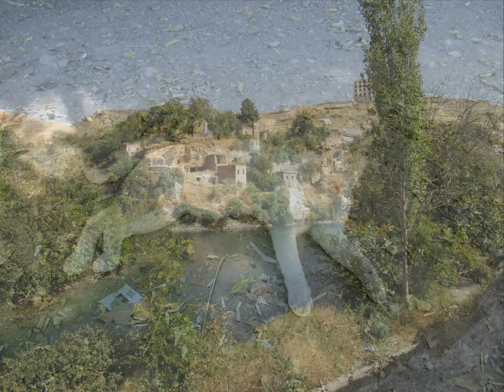Tambur Improvisation 4